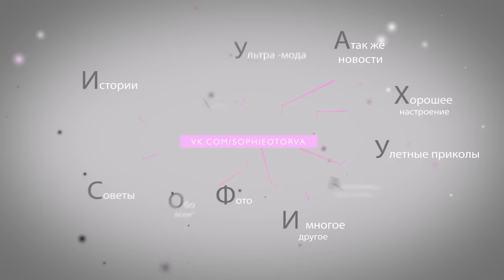КАК СТРИЧЬ КОГТИ СОБАКЕ | ЧИХУАХУА СОФИ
5 советов от Чихуахуа Софи, как подстричь когти собаке в домашних условиях.